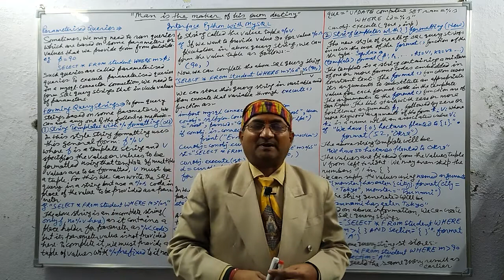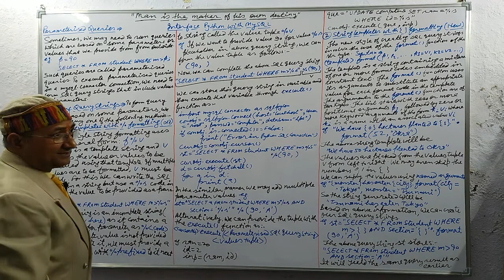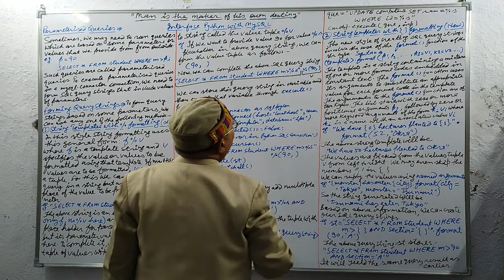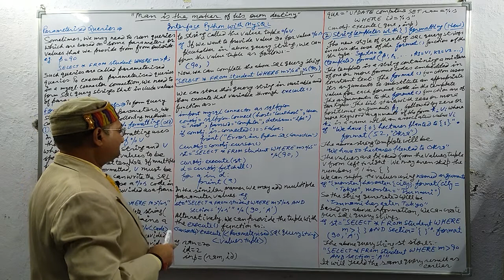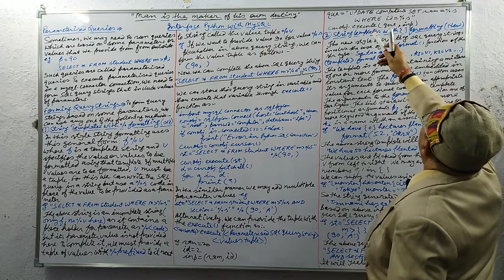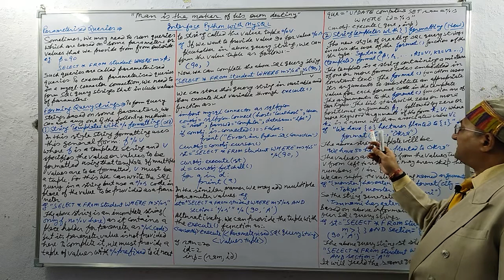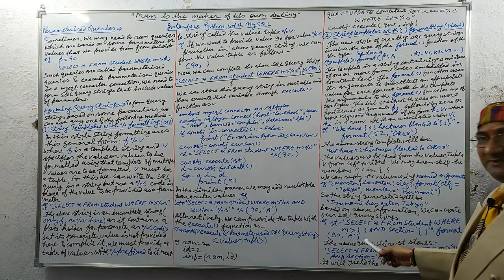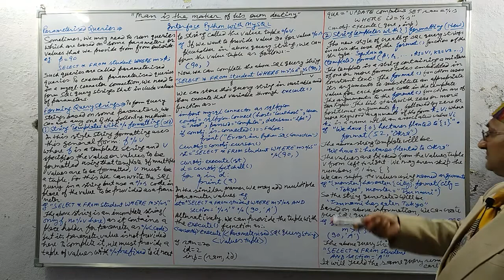Interface Python With MySQL (Parameterised Queries) Part-4 | Class 11th & 12th | ICSE | ISC | CBSE